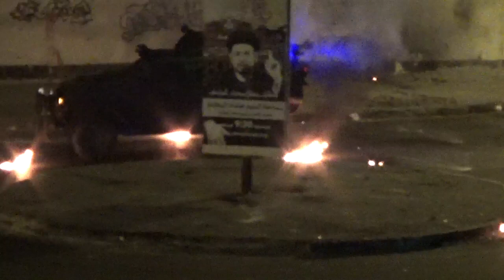قوات المرتزقة تقمع مظاهرات في البلاد القديم 30/6/2016 Bahrain